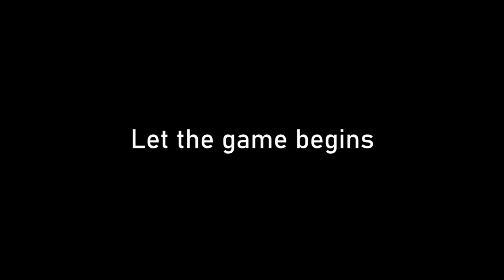Orang Jago, Mainnya APEX Legends | GIVEAWAY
Akhirnya Puni main Apex Legends lagi! Kangen main game FPS yg fast-paced kayak Apex 😁👍

Dan ini dia yang ditunggu2~
Cara join:
1. Follow Instagram @playapex
2. Upload foto karakter dan senajata favoritmu di Instagram
3. Tag @playapex dan gunakan hashtag
4. 4 (empat) orang pemenang akan mendapatkan Apex Legends Merchandise senilai $100!

Kapan lagi ada giveaway Apex Legends? Cus download & join giveawaynya yah 😁👍
Good job sudah dibaca sampai sini~ GGWP~